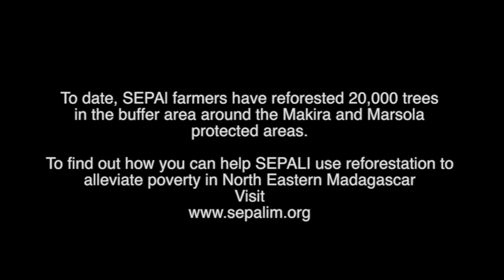SEPALI Madagascar -Large 540p